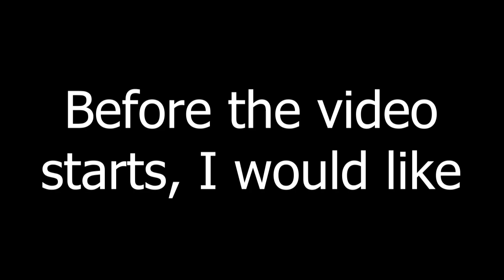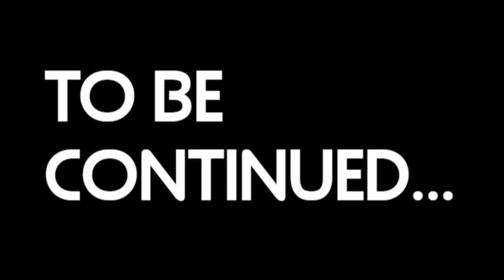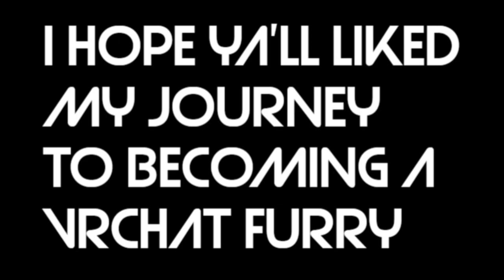The Last Video of me in my Favorite Twitch streamer's stream